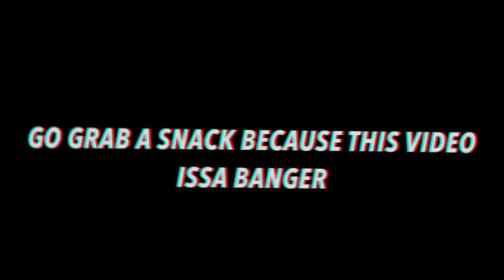I KISSED OBEYTONI IN FRONT OF MIAMITHEKID!😱💔 *went bad*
so me and toni decided to prank miami the kid and this prank didn’t go well 🤦🏿‍♂️😂 watch the whole video to see the results

make sure to follow me on all social medias to stay Updated...

I love my supporters thank you for all the support!❤️🙏🏿💪🏿